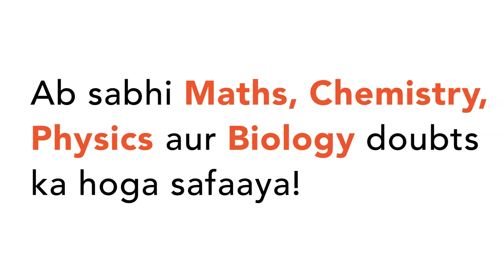An object O is kept infront of a converging lens of focal length `30` cm behind which there is a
An object O is kept infront of a converging lens of focal length `30` cm behind which there is a plane mirror at 15 cm from the lens.